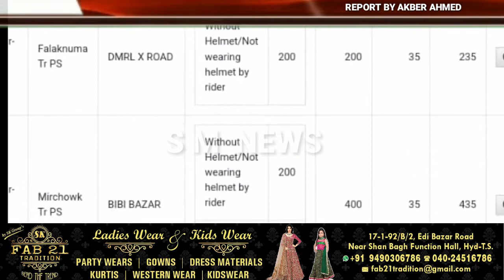Telngana government peeche baithne walo ko helmat ka challan ker rahi hai